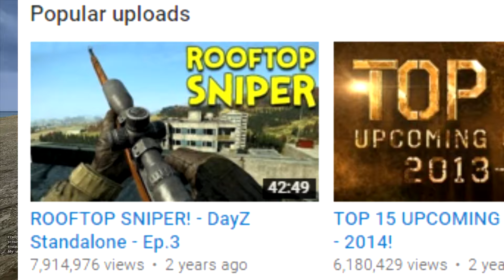How 0.60 May Affect The DayZ Community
Hope you guys enjoy and remember this video is my opinion so let me know yours :D

This will give you an idea for the new rendering system